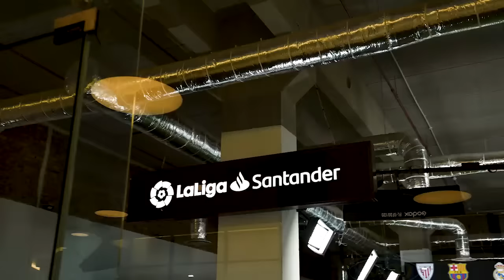LaLiga Loca Africa EP 4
In this new episode of LaLiga Loca, Julia Stuart chats with Ghanaian player Joseph Aidoo, discusses the last news of LaLiga with Kurt Buckerfield from Soccer Laduma and Mbulelo Thinta former footballer, review everything that fans need to know, and two avid fans will face each other in the quiz!